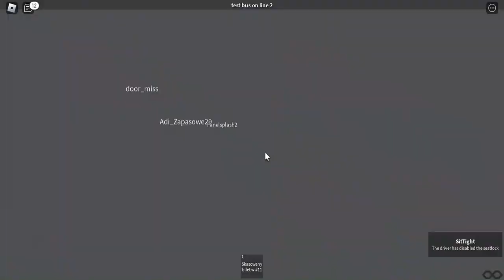Roblox:ZGK Boćki - MAN NL263 #12 Linia 1.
Witam dzisiaj przejedziemy się linią 1 ale w drugą stronę ponieważ dawno tego autobusu nie było na moim kanale.Na dzisiejszeje sesji wyjechały:Solaris Urbino 10,5 IV oraz Solaris Urbino 12IV electric (czyli elektryk) niestety nie nagrałem elektryka ze względu że jeździł na innej linii.No to tyle.Zapraszam do Oglądania oraz Subowania!
Ta linia 1 prowadzi z Dworca PKP/PKS do Wilczyn Cmentarz.
Prowadził:Verycooldriver dawniej nazywał się bruno01502 pozdrawiam kierowcę.
Link do gry (uwaga gra sesyjna)